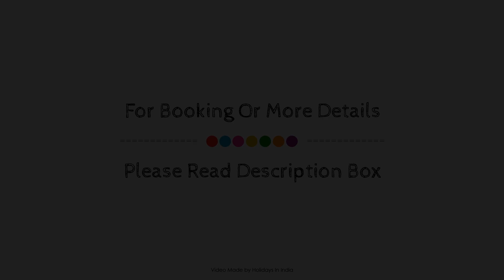Itsy By Treebo - Dew Dreams, Kochi, India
Searching For
1. Itsy By Treebo - Dew Dreams - Kochi
2. Itsy By Treebo - Dew Dreams - Kochi Virtual Tour
3. Itsy By Treebo - Dew Dreams - Kochi Rooms
4. Itsy By Treebo - Dew Dreams - Kochi Amenities
5. Itsy By Treebo - Dew Dreams - Kochi Videos
6. Itsy By Treebo - Dew Dreams - Kochi Offers
7. Itsy By Treebo - Dew Dreams - Kochi Deals
Audio Credit:
Track Title: Reasons To Hope
Artist: Reed Mathis